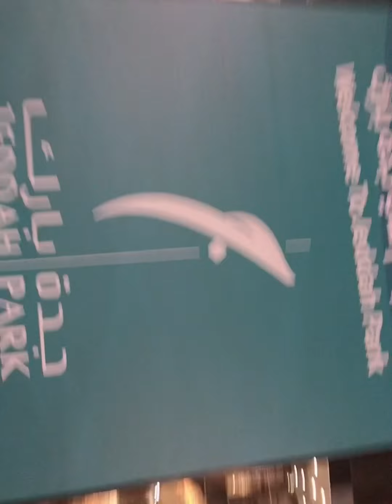Relaxing here @ jeddah park